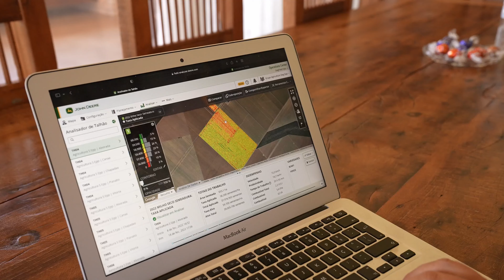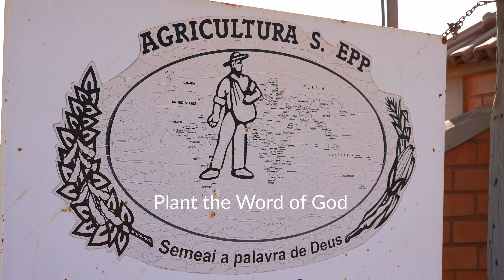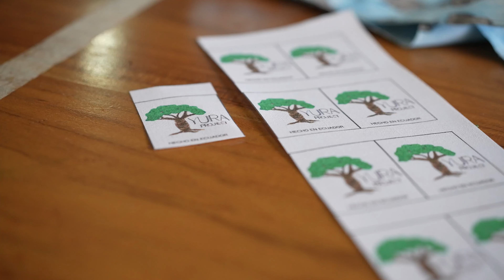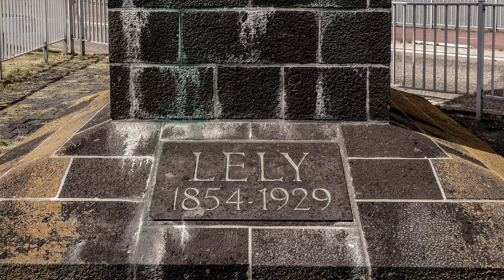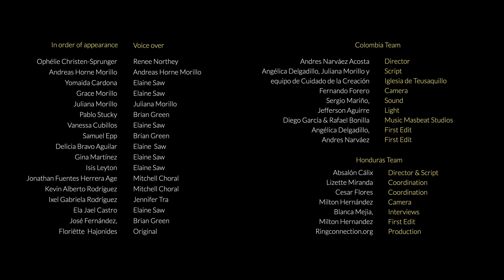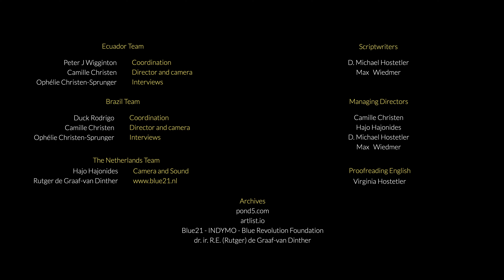Transmission Latin America 2022 EN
The main theme of this video is creative care.
Ophelia, a Swiss woman, after living and working in Costa Rica, wondered what her contemporaries in Latin America could teach her on the subject.
We will visit Colombia, Brazil, Ecuador and Honduras and share 7 topics.

Transmission is a series of five 10-minute video productions leading up to 2025, the 500th anniversary celebration of the Anabaptist movement. Latin America 2022 is the third in this series. With two more to come, each of the productions gives voice to young adults from five continents. In each case, they struggle with the issues they face as Anabaptist Mennonites.

At the end of the film, we take a jump to the Netherlands to discover how creative humans can be.

A study guide is or will be provided with each video to bring additional perspective and depth to faith journeys in home study groups. North Americans, Europeans and latin Americans worked together to bring this unique production to life.

and search for Transmission.